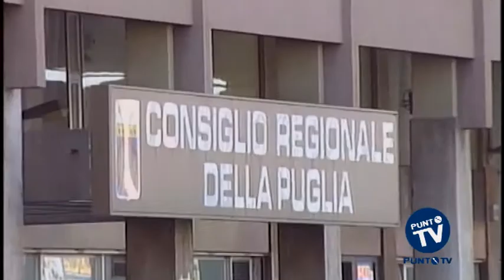Primarie per la presidenza della Regione, al via le grandi manovre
Un anno fa spergiurava di essere pronto a tornare a fare il magistrato. Ieri, a sorpresa, ha annunciato che andrà a fare l'assessore comunale a San Severo. In realtà Michele Emiliano, segretario regionale del Pd, si sta preparando alla corsa per la presidenza della Regione Puglia e di tornare a vestire la toga non sembra aver voglia. Ora potrà continuare a rimanere in aspettativa e a curare la campagna elettorale. La lunga volata per le Primarie, del resto, comincerà ufficialmente domani, quando nella sede del Pd pugliese i partiti del centrosinistra si riuniranno per scrivere le regole che porteranno alla scelta del candidato governatore. Il Pd avrebbe già fissato la data, il 26 ottobre e chiede un allargamento alla società civile. Le forze più piccole nicchiano. Sarà interessante capire anche cosa farà Nichi Vendola, alle prese con la crisi che sta attanagliando Sel. Intanto, le grandi manovre sono iniziate anche dall'altra parte. Il leader pugliese di Forza Italia ha annunciato di voler fare le Primarie. In pole position c'è il presidente uscente della Provincia di Bari, Francesco Schittulli, che però vorrebbe una coalizione unita. Da vincere, come già accaduto per le Amministrative a Bari, c'è però la resistenza del Nuovo Centro Destra di Massimo Cassano, che pretende garanzie per correre insieme a Forza Italia. E intanto spunta il nome di un outsider molto interessante, quello del sindaco di Monopoli e consigliere provinciale uscente di Forza Italia, Emilio Romani, che non esclude di partecipare alla competizione nel caso in cui il partito decidesse di dar spazio alla generazione dei quarantenni.